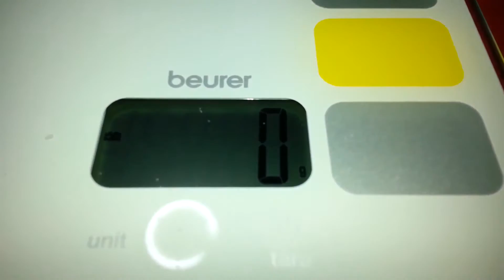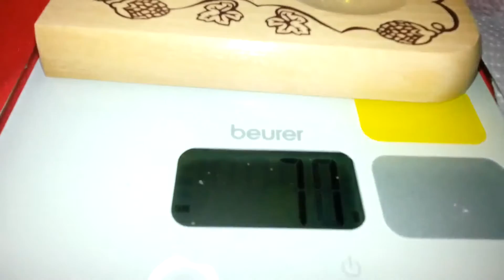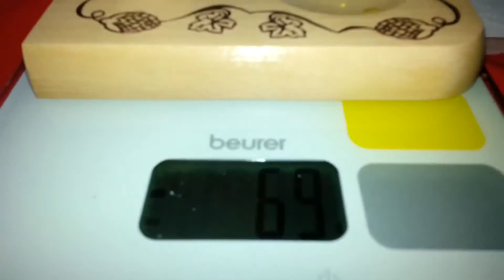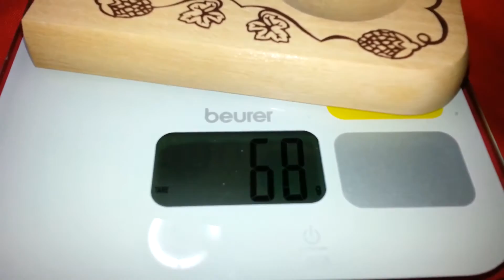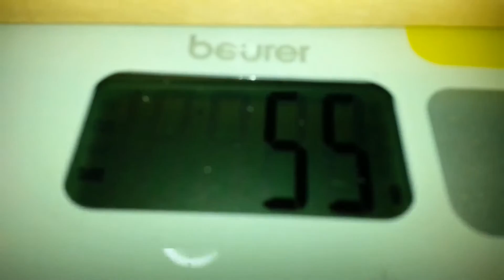Pesando a mis Pollitos Agapornis Papilleros con 37, 36, 35, 34, 32 y 30 días a la fecha.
¿Cuál es el peso adecuado de nuestras aves?